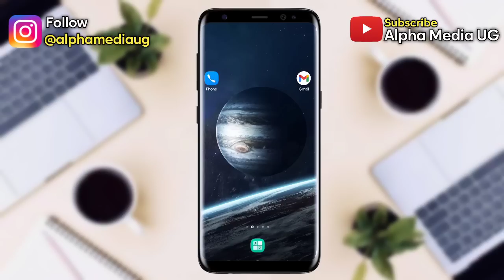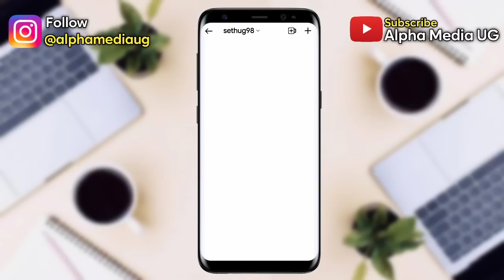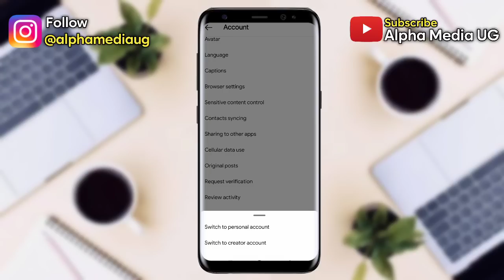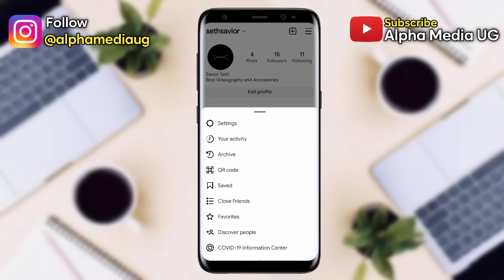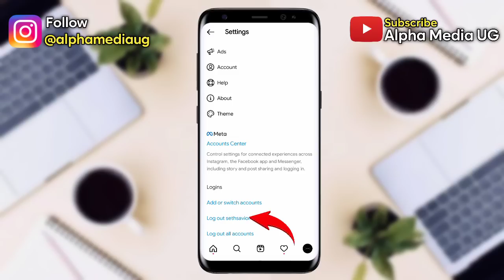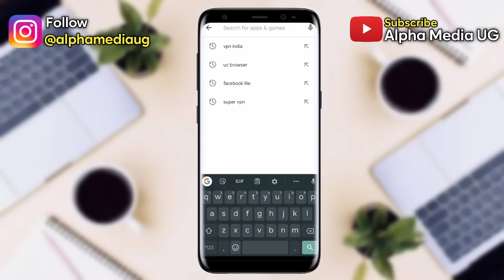How to Fix Instagram Notes Feature Not Showing 2024 (FINAL)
I'll show: how to fix Instagram notes feature not showing, how to get notes on Instagram and How To Fix Instagram Notes Missing. It's also searched as how to get instagram notes and instagram notes not working.
Instagram Notes are short posts or messages that appear at the top of other people's inbox. When you post a note, you can select followers who follow you back or your Close Friends list as the audience.
To fix Instagram notes feature not showing, first of all you need to update your instagram app. However, most people have tried that and haven't gotten the feature yet.
So this video will address that and the following queries:

how to get instagram notes
new instagram update
how to get the notes in instagram
how to fix instagram notes missing
how to fix instagram notes feature not working

00:00 Intro
00:58 Solution 1
01:48 Solution 2
03:01 Solution 3
03:55 Solution 4
04:46 Solution 5
05:43 Outro